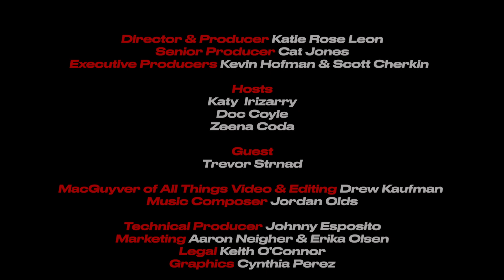Iced Earth's Jon Schaffer was at the Capitol riot. What does that mean for metal fans? | LAST WORDS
LAST WORDS is BACK! And we've got a brand new lineup of hosts. This year, Doc Coyle (Bad Wolves, Ex-Man Podcast), Zeena Koda (Everything's Political Podcast, Ex-Sirius XM), and Katy Irizarry (Season Of Mist, Outburn Magazine) are doing deep dives into heavy metal culture and the politics, hilarity, and gossip that ensues. On this snippet of our longer podcast, we go deep on Jon Schaffer's involvement with the Capitol riot last week, and what it means for Iced Earth fans and metal fans in general.